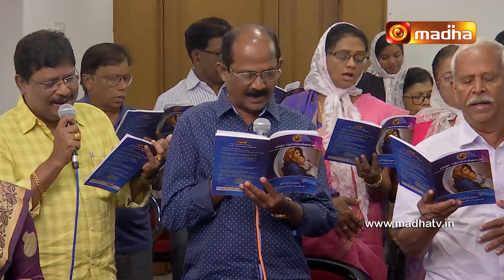Enn Uyirana Yesu